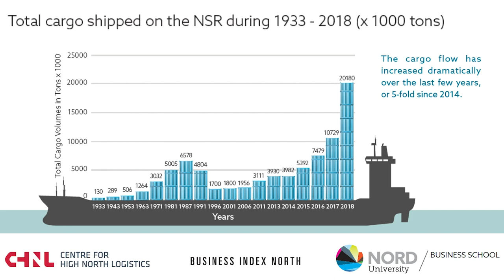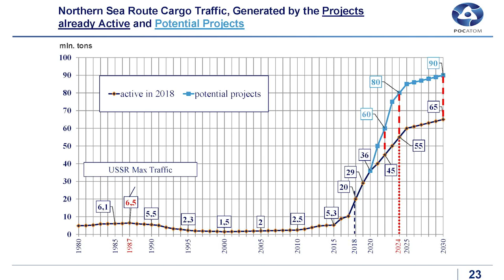Impacts of the Gigantic Yamal LNG Project!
The gigantic Russian Arctic Energy project Yamal LNG and the new Northern Sea Route signals a geopolitical transformation. See Kjell Stokvik, Managing Director, CHNL / Nord universitet Business School, Norway speak at the ArcticCircleChina Forum about the project in this video!